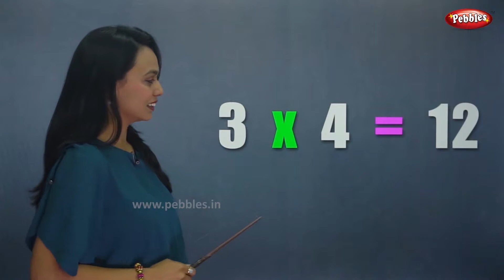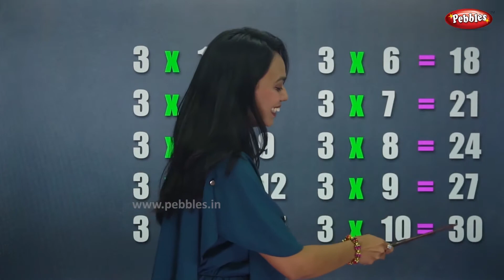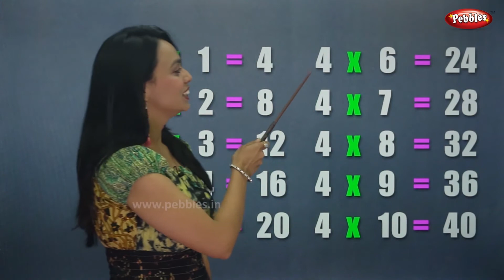Table of 3,4 | Math's Multiplication Tables in Gujarati | Learn Gujarati Numbers | Pebbles Gujarati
Pebbles present Learn Gujarati Tables. This video teaches the Math’s Multiplication Tables in Gujarati. ગુજરાતી ઘડિયા Ghadiyo. Gujarati Ghadiya.